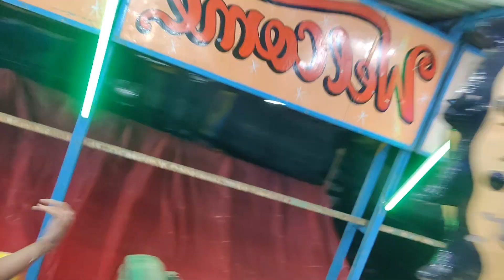Aap ne ye video nahi to kuch nahi dekha jo Baroda me wo jaldi jaye time khatam hone aaya hai#youtube